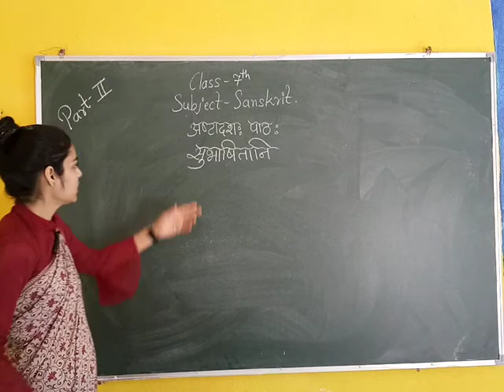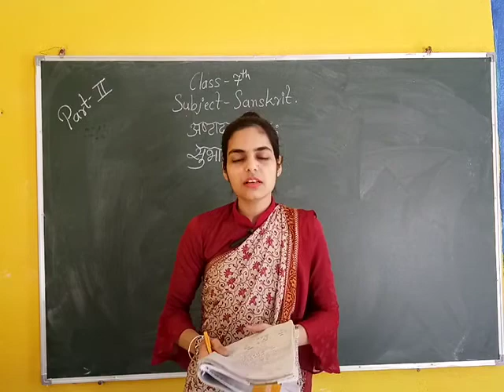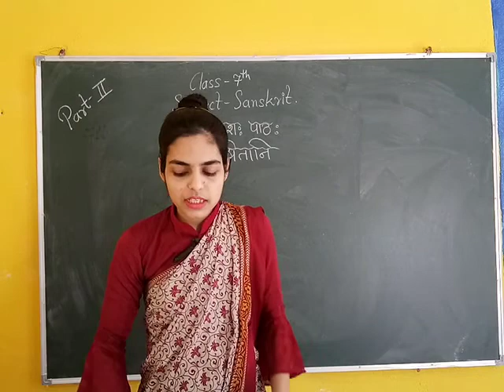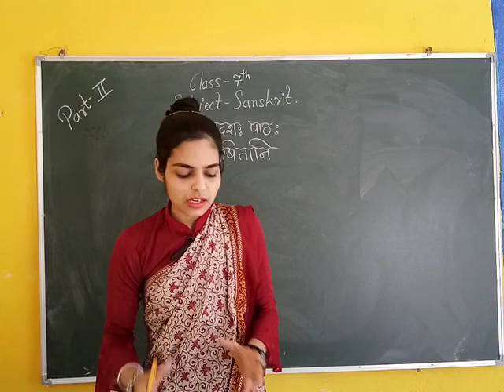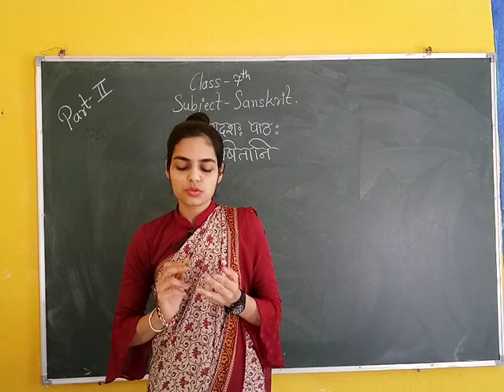VII SANSKRIT Less: 18 (PART: II)